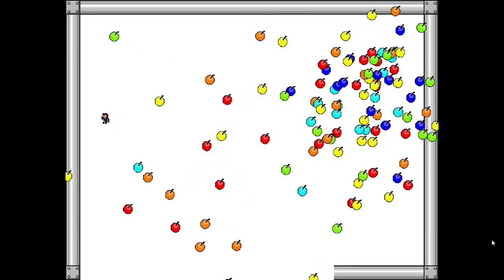I Wanna kill the Kamilia 3 - Emperor Miku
Another thing i forgot to upload

I think this boss is... alright. Not great, but it's fun on its own. First half is really overlenghty tho, like phase 2 lasts way too long, phase 1 is kinda annoying to do every time. This makes obnoxious to learn phase 4. But overall it's still decent, i have fun, aside from dying 10+ times on final phase

about 23 hours on this boss

Difficulty - 79/100
Enjoyment - 6/10